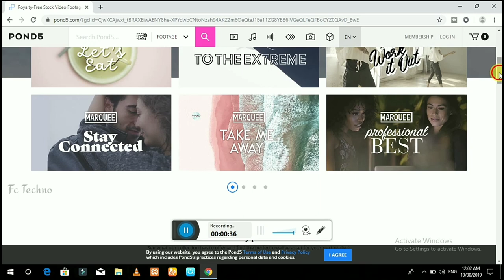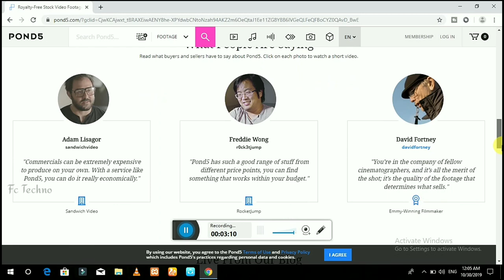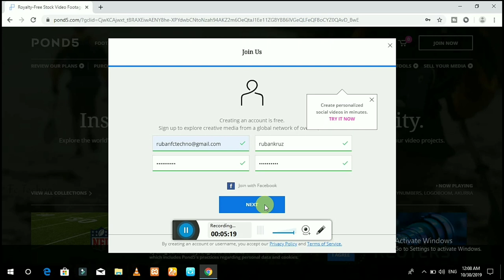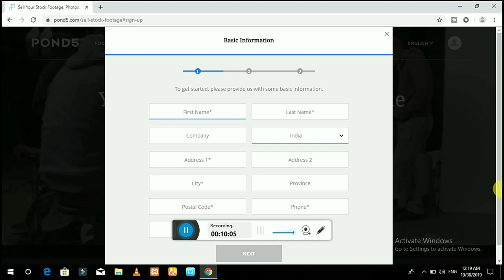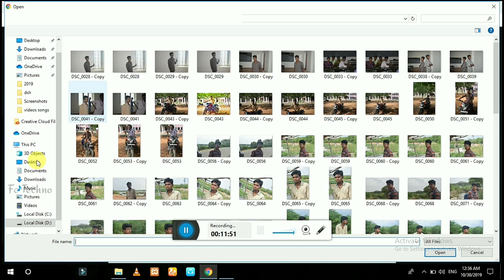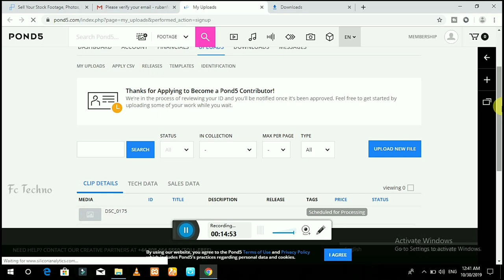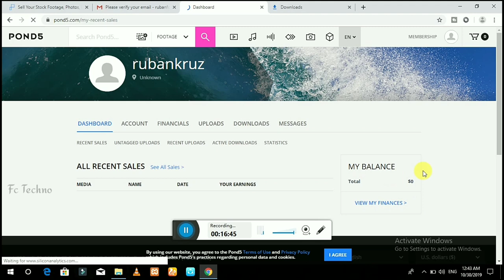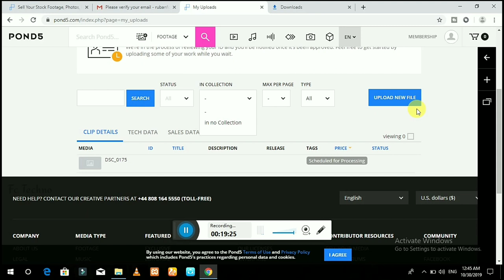online home based jobs without investment in tamil | Pond5 website Tamil | Fc Techno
Hi Friend's ! In this video I have explained about home based online job work at home in Tamil language. We can earn money by selling photos and videos in this pond5 site. And this website was an international website and successful running 17 years. And we can also sell our mobile photographs also.we can get paid by PayPal account after reaching 25$ you can get payment every month 15 th. This site we can earn money from home without investment work from mobile of PC with proper Internet connection. most of the people are searching related on google and YouTube like. .How to earn money in online , Home based online job like that. So, thus kind of people can use this site and start earning today from your home Now